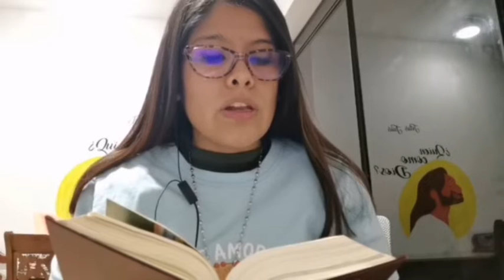Evangelio del día 11-08-2022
Meditemos juntos el Evangelio 🤗❤️
⚠️⚠️ Recuerda que puedes encontrar el Evangelio en nuestra cuenta de Facebook